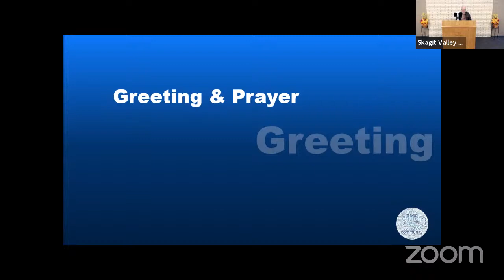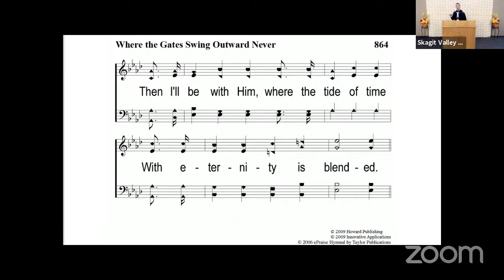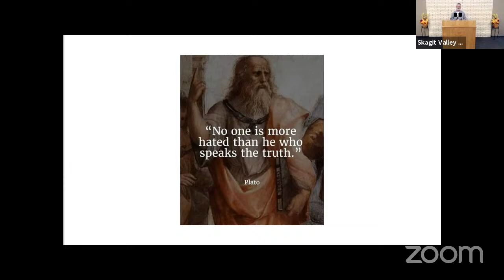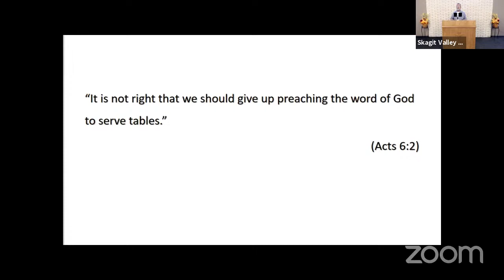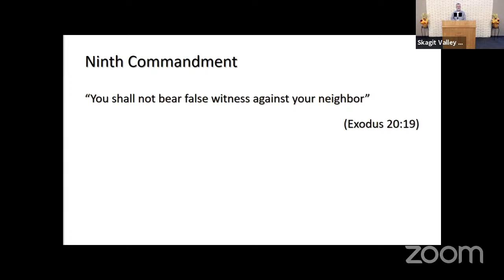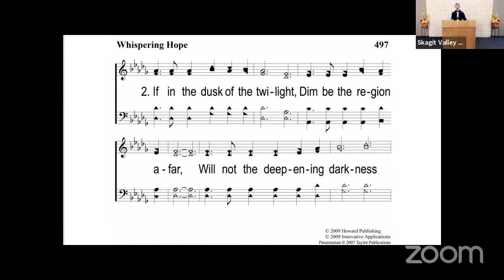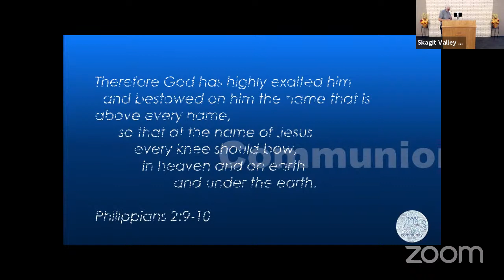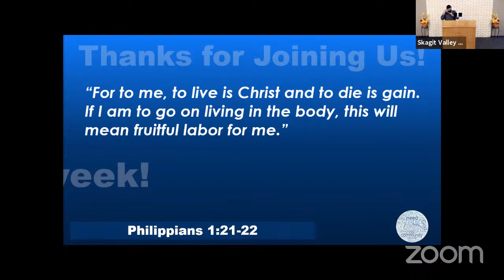Spirit and Wisdom, Part I (Acts 6.1-15)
Skagit Valley Church of Christ Virtual Service
Message presented by Ken Hubbs